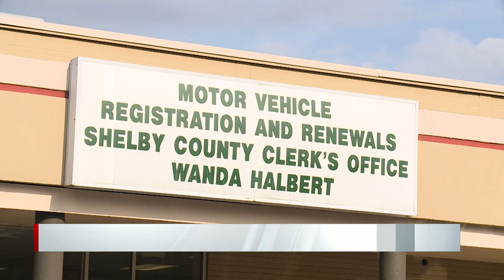Commissioners to take action against County Clerk Wanda Halbert due to tag 'crisis'